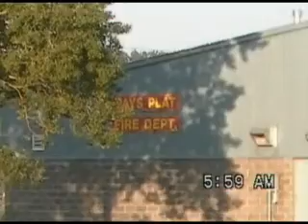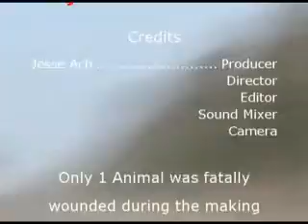Pays Plat City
and no, it's not actually a city.  lol  :D

This is a video I threw together over many visits to my home rez and I decided to record some of the sites.  Pays Plat has troubles like any other rez even though it is a community of 80.

But the surrounding area is very beautiful with magnificent sunsets along the beach of Lake Superior.

Hope you enjoyed my video. :D